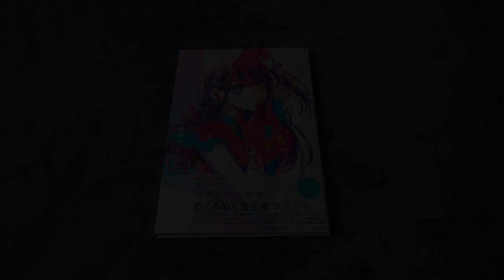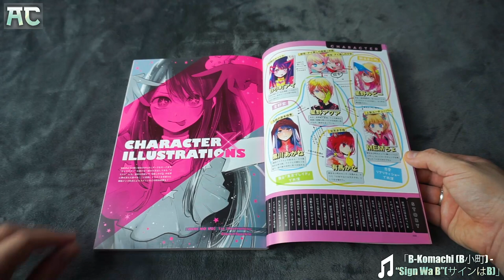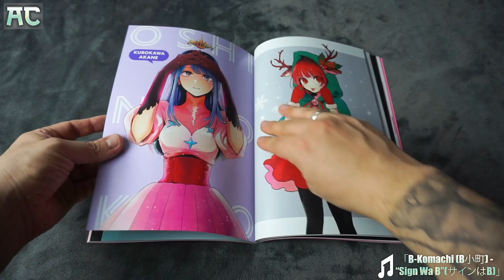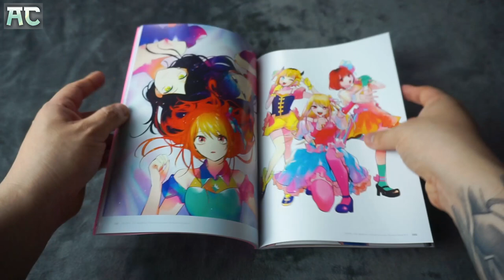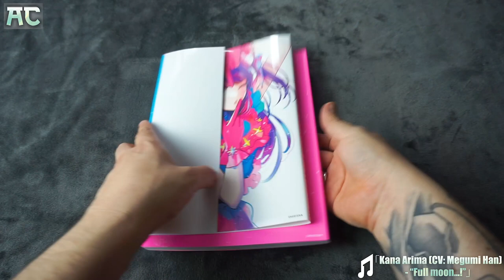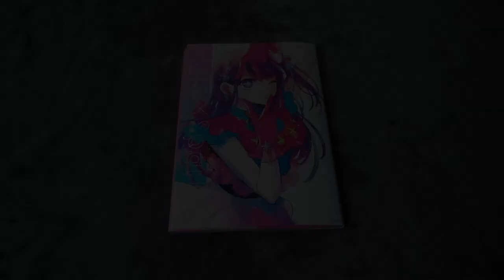OSHI NO KO【推しの子】- GLARE x SPARKLE 1st Illustration collection (1stイラスト集 ) - REVISION COMPLETA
¡Coleccion de ilustraciones de [Oshi no Ko] dibujada por Mengo Yokoyari!
Estrellas que emiten una luz deslumbrante en el brillante mundo del entretenimiento.
★Más de 130 ilustraciones (full color, forro de obi, ilustraciones publicadas en el Twitter de Mengo Yokoyari)
★Comentario de revisión de ilustración en color de Mengo Yokoyari
★Firma del personaje, incluido el primer lanzamiento
★Diseño inicial del personajes
★Nombre del primer episodio con comentario del autor
★Aka Akasaka x Mengo Yokoyari Conversation
★Manga especial publicado en 2022 Edición especial de YJ "Jóvenes salto heroína 2"
* Se incluyen ilustraciones a color que se publicaron a fines de mayo de 2023.